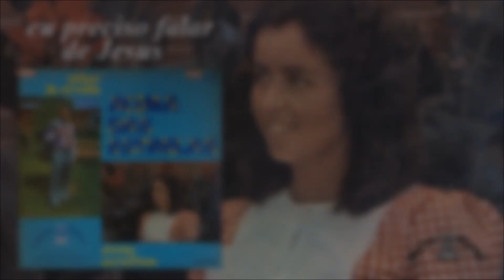Shirley Carvalhaes - Eu Preciso Falar de Jesus (LP Acima das Estrelas) 1977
Single Oficial Eu Preciso Falar de Jesus - Versão LP de Shirley Carvalhaes que faz parte do álbum Acima das Estrelas lançado originalmente em 1977 pela Gravadora Rocha Eterna.